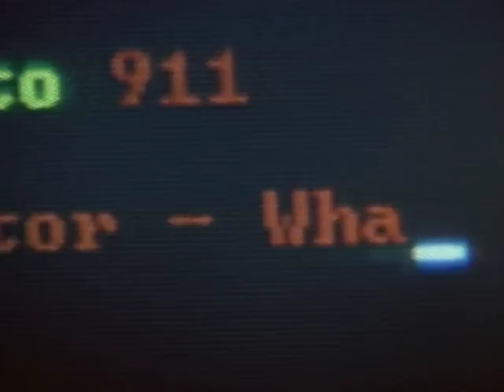Scream (1996) 'Red Band' Theatrical Trailer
Original "red band" theatrical trailer for the 1996 film "Scream."  Starring Neve Campbell, Skeet Ulrich, Courteney Cox, Jamie Kennedy, Rose McGowan, David Arquette, Joseph Whipp, Matthew Lillard, W. Earl Brown, Liev Schrieiber, Roger L. Jackson, and Drew Barrymore.  Written by Kevin Williamson.  Directed by Wes Craven.